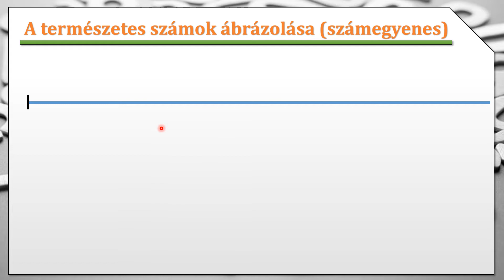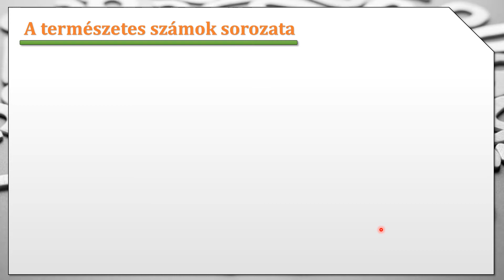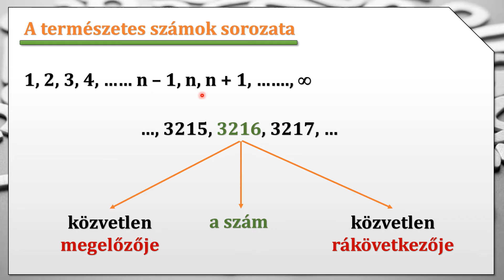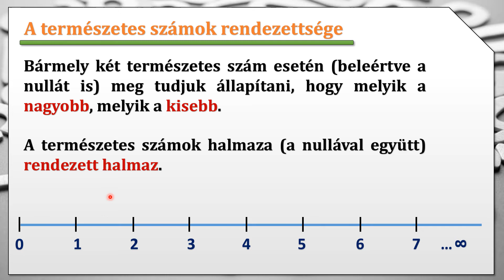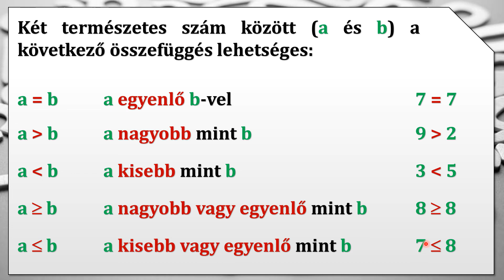TERMÉSZETES SZÁMOK HALMAZA – 3. RÉSZ (ÁBRÁZOLÁS, SZÁMEGYENES, RENDEZETTSÉG, SZÁMOK ÖSSZEFŰGGÉSE)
Ebben a videó sorozatban a természetes számok halmazával ismerkedünk meg.

A következő kérdésekre kapunk választ:
Mely számokat nevezünk természetes számoknak? Mik azok a tízes egységek? Hogyan írhatók fel a természetes számok tízes egységek többszöröseinek összegeként? Melyik a legkisebb természetes szám? A 0 természetes szám-e? Mi a különbség az N és N0 jelölések között? Melyek a természetes számok legjellegzetesebb tulajdonságai? Hogyan ábrázoljuk a természetes számokat? Mi az a számegyenes? Mit jelent egy szám megelőzője és rákövetkezője? Rendezett-e a természetes számok halmaza? Milyen összefüggés lehet két természetes szám között? Mit jelent valamely művelet a természetes számok halmazában? Mi jelent ha egy halmaz zárt egy műveletre nézve? Melyek a legismertebb műveletek a természetes számok halmazában? Hogyan néz ki a műveletek sorrendje?